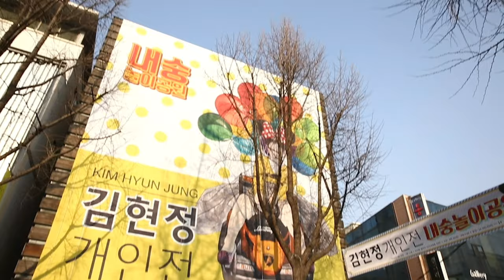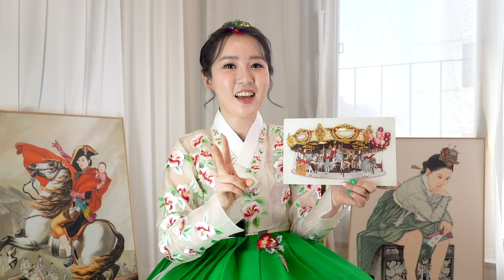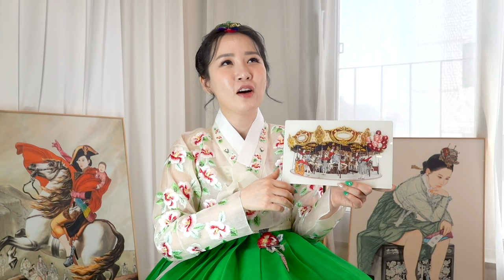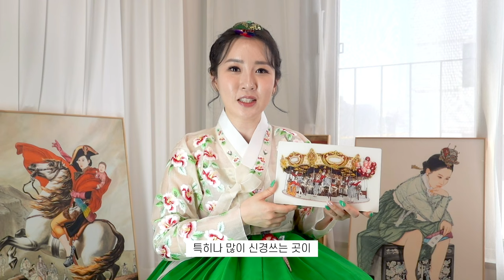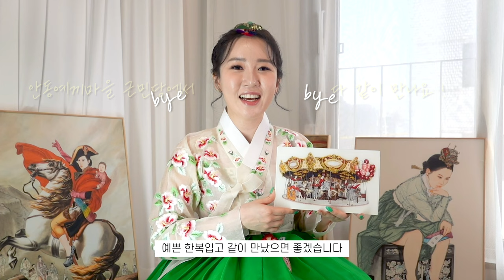내숭놀이공원 전시 6만7천관람객?🤭내숭동산 작품 속 궁금한 점 싹 다 알려드립니다Q&A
처음으로 그림 작품을 소개하는 유튜브 컨텐츠를 올리게 되었어요!
영상에 대해 궁금하신 점이 있다면 자유롭게 댓글 남겨주세요
또 궁금한 작품이 있으시다면 다음 작품소개 Q&A 영상에서 자세히 소개해드리겠습니다
감사합니다:) 🙌🏻💕

한국화가김현정의 내숭동산 및 다양한 작품을 감상하고 싶으시다면
예술과 끼가 있는 “안동예끼마을 근민당 갤러리”에서 5월에 만나실 수 있습니다.
자세한 일정은 추후에 일정을 공유해드립니다.

0:07 시작

0:16 기억에 남는 작품은?

1:38 작품을 그리게 된 계기는?

3:13 작품 중 재밌는 부분은?

4:39 이 작품은 어디서 볼 수 있나요?

5:02 마무리 인사

내숭 : 내숭동산 / Feign : Feign Garden / 装相：装相乐园
한지위에 수묵과 담채, 콜라쥬
Painting with Korea traditional ink, color and collage on Traditional Asian paper
250 x 396 cm, 2016

내숭 : 내숭동산은 '내숭놀이공원'의 대표작입니다.
세로 약 2m 50cm, 가로 약 4m로 제 작품 중 두 번째로 큰 작품으로,
놀이공원의 상징인 회전목마를 타고 있는 내숭녀들의 모습을 표현했습니다.

스마트폰으로 셀카를 찍고 있는 내숭녀,
어린아이처럼 풍선을 들고 신나하는 내숭녀,
친구, 가족 혹은 연인에게 손 흔들며 웃는 내숭녀,
동심으로 돌아간 내숭녀들의 모습.

그림 속에 나타난 내숭녀들은
놀이공원을 좋아하는 저의 모습들을 투영했습니다.
여러분들의 해방공간은 어딘가요?